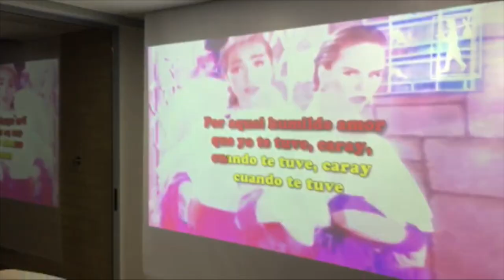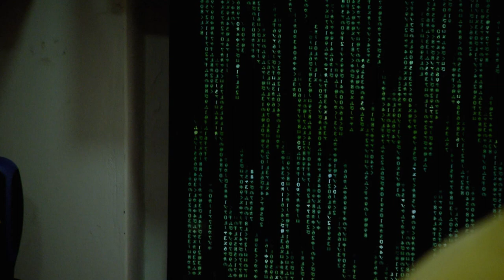Casas inteligentes con inventos durante la pandemia [MedellÍNgenio] Telemedellín